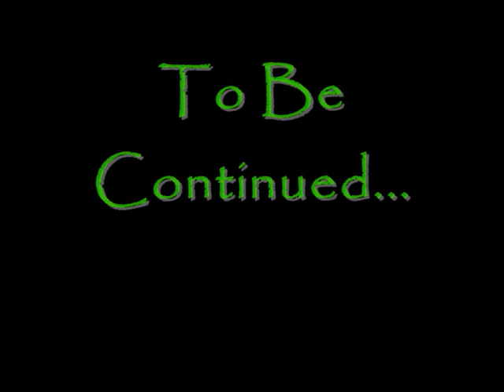Breizh Trial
La troisieme vidéo des Breizh-Trial.
Bon ok ce n'est pas du tres gros niveau mais sa se débrouille quand meme.
Pour la musique c'est linkin park - session.
bon, bon visionage !